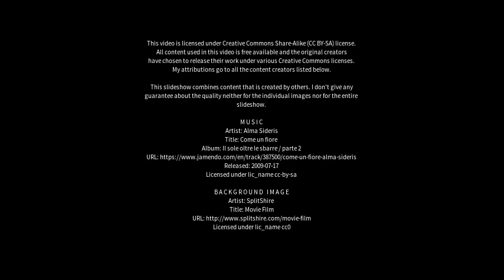Best places to visit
Best places to visit - Sittingbourne (United Kingdom) Best places to visit - Slideshows from all over the world - City trips, nature pictures, etc.